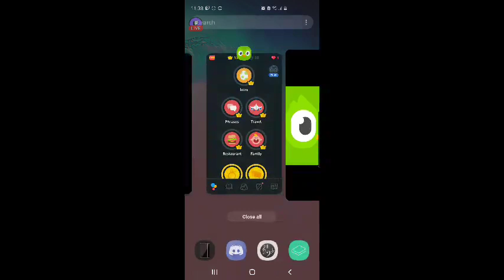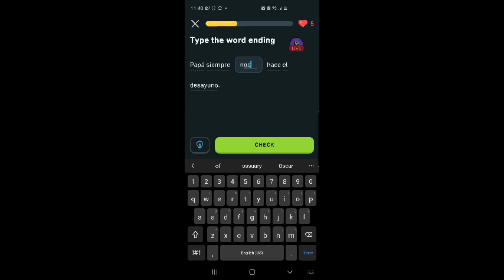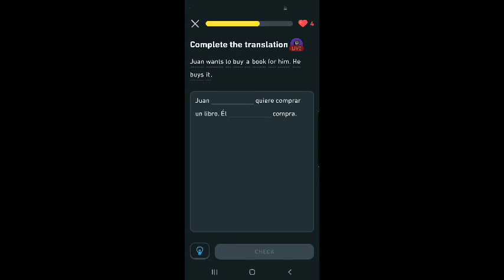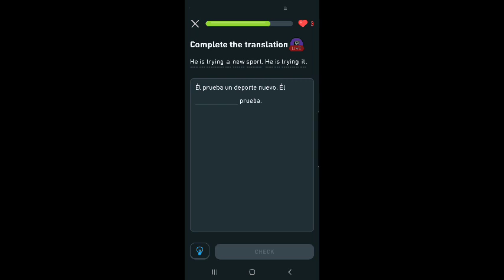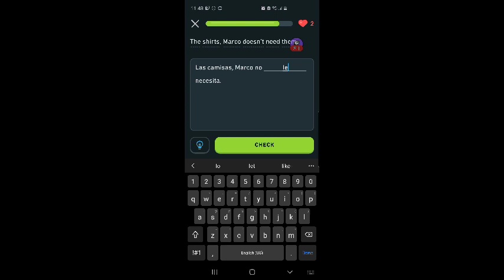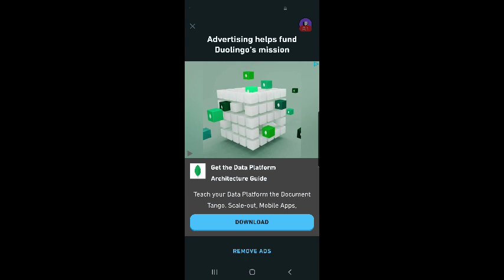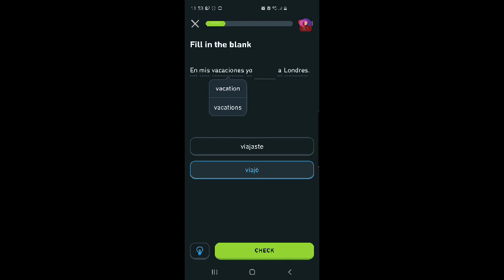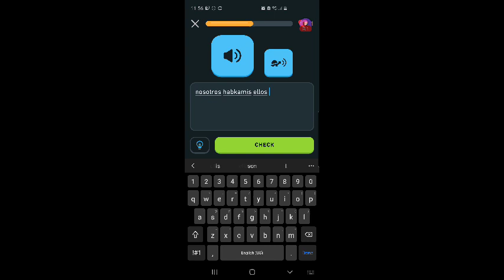SirFURBalot Aprende Español Vía Duolingo #25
Los temas de este video incluyen:

objectos
nivel cero
lección quatro
(passar)

pasado
nivel cero
lección uno
(fallar)

SirFURBalot logró su objetivo académico.